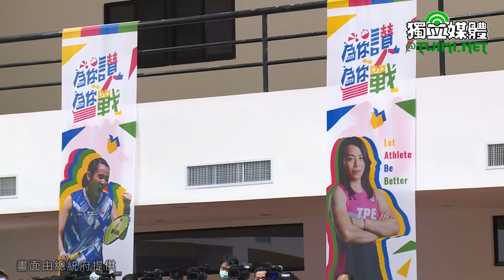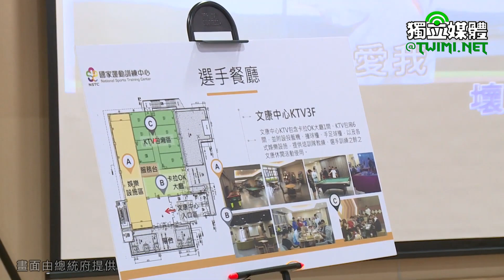東京奧運倒數100天 蔡英文期勉選手以最好狀態迎戰每一場比賽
蔡英文總統今天（4/13）下午前往高雄國訓中心出席「東京奧運倒數100天宣誓活動」，為所有的備戰選手、教練加油；並表示，政府會給選手足夠的支持，並請教育部及體育署務必保護選手、守護大家的健康。她也祝福每一位選手都能夠超越自己，締造出最好的成績。

蔡英文致詞時表示，距離今年的東京奧運，只剩下100天的時間，大家很期待不只台灣能夠團結守住疫情，全世界也能克服挑戰，讓奧運成功舉辦，在倒數100天的關鍵時刻，她今天前來國訓中心，最重要的就是要幫所有的備戰選手、教練來加油。

蔡英文提到，從去年開始，因為疫情的影響，國際體育競賽多了很多變數。選手平常要在不確定中維持訓練，出國比賽也需要做好防護，忍受隔離的辛苦；但是大家都堅持下來了，不但堅持，還用盡全力持續爭取最好的成績。像是前一陣子，「小戴」戴資穎和羽球選手們，通過重重的考驗，在泰國拿下冠軍，就大大地振奮了國內的球迷。

蔡英文說，不只是羽球，相信每一個項目的選手都是這麼樣地努力，就在今天，我們的舉重好手郭婞淳也帶隊飛往烏茲別克，爭取東京奧運的參賽資格。她要代表政府謝謝所有辛苦的選手、教練，「謝謝你們用最大的鬥志，鼓舞了所有的台灣人」，穿上國家的制服是重大的責任，正因為這樣，政府必須要給大家足夠的支持。

蔡英文表示，首先，國訓中心會持續「升級」，政府投入13億經費的第二期工程，興建了全新的宿舍和餐廳現在已經完工，接下來第三期工程還要投入63億元，把游泳、網球等訓練場地跟著提升起來。除了硬體的設備，政府也推動「東京奧運黃金培訓計畫」，選出了11個項目，一共38位菁英選手，透過專業團隊的支援，量身打造訓練計畫，來備戰東京奧運。

蔡英文指出，此外，在倒數的衝刺階段，她要交付教育部及體育署一個任務，就是「保護選手是第一優先」。面對疫情，除了安排選手、教練及團隊成員優先接種疫苗，在篩檢、防護等措施也要細心、嚴謹，務必守護大家的健康。

蔡英文強調，疫情下的國際賽事真的非常不容易，但是流汗付出以後，必定會有很甜美的果實。她期勉大家繼續投入訓練、做好充足的準備，就能夠在最好的狀態迎戰每一場重要的比賽。

蔡英文說，最後的倒數階段，她一定挺大家到底，相信所有的國人也會為大家比一個大大的「讚」，並祝福每一位選手都能夠超越自己，締造出最好的成績。

隨後，蔡英文聆聽鞍馬選手李智凱、羽球選手戴資穎及田徑選手鄭兆村分享備戰情況，並與現場貴賓共同進行奧運倒數啟動儀式。

接著，在國訓中心李文彬執行長的導覽下，蔡英文實地參觀新建的餐廳、宿舍及三溫暖等休閒空間，並聽取體育署張少熙署長備戰簡報。蔡英文也接續前往體操場、羽球場、桌球場、空手道場、拳擊場、跆拳道場及田徑場，親自為選手們加油打氣並合影留念。